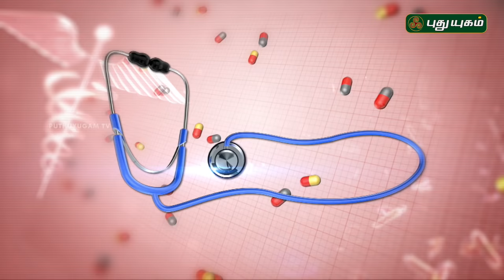அல்சர் உள்ளவர்கள் அவசியம் தவிர்க்கவேண்டிய உணவுகள்! Doctor On Call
அல்சர் உள்ளவர்கள் அவசியம் தவிர்க்கவேண்டிய உணவுகள்!
Dr. Yogavidhya B.S.M.S
Ethnic Health Care Natural Fertility Centre